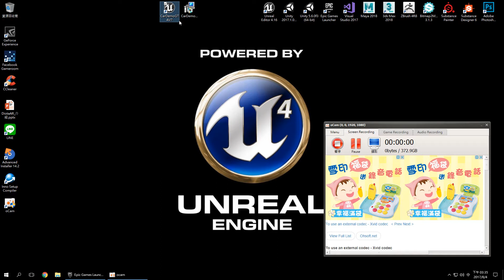Unreal 4 Car Demo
簡單的車子展示功能練習
沒花很多時間在視覺上

Simple car demo